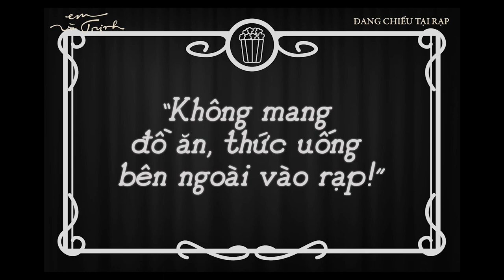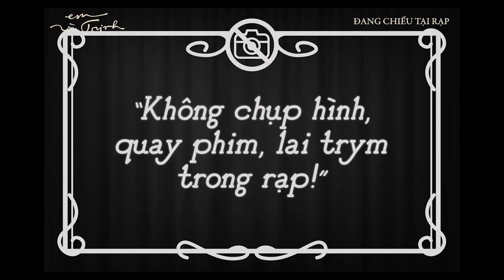BỊ KHÁN QUẢ QUAY TRỘM, EM VÀ TRỊNH GỬI NGAY THÔNG ĐIỆP ĐẾN KHÁN GIẢ || Phim Đang chiếu tại các rạp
Phim EM VÀ TRỊNH đang chiếu tại các rạp trên toàn quốc

Thời đại thay đổi, công nghệ tiên tiến, nhưng quy tắc trong rạp chiếu bóng từ thập niên 60~70 dường như chẳng thay đổi mấy. Có chăng thời ấy chưa có hành vi quay lén / livestream trong rạp rất đáng trách như bây giờ thôi.

Nào, hãy cùng dàn cast “Em và Trịnh” ôn lại nội quy rạp chiếu bóng để có thể vừa thưởng thức trọn vẹn bộ phim, vừa đạt 10 điểm thanh lịch nha ^^

Phim Điện Ảnh: Em và Trịnh
Đạo diễn: Phan Gia Nhật Linh
Nhà sản xuất: Galaxy Play
Nhà phát hành: Galaxy Studio
Sản xuất sáng tạo: Nguyễn Quang Dũng
Biên Kịch: Phan Gia Nhật Linh, Nguyễn Thái Hà, Bình Bồng Bột
Giám Đốc Hình Ảnh: Nguyễn Vinh Phúc
Dựng phim: Quyền Ngô
Giám đốc âm nhạc: Đức Trí
Nhà soạn nhạc: Tuấn Bách
Giám đốc mỹ thuật: Hà Đỗ
Giám đốc ánh sáng: Dominic Pereira
Phục Trang: Thủy Design House
Đối tác truyền thông chiến lược của phim: TikTok
Nhà tài trợ phim Em và Trịnh: Siêu ứng dụng Momo, Trang sức cao cấp PNJ, Ngân hàng thương mại cổ phần Á Châu - ACB, Ứng dụng mua sắm Shopee, Ứng dụng thông minh cho đầu tư & tích lũy Finhay, Nội thất Nhà Xinh, Thuỷ Design House và Chứng khoán Thiên Việt.